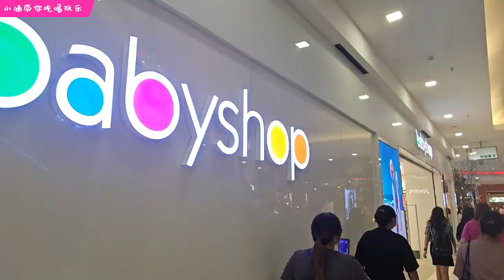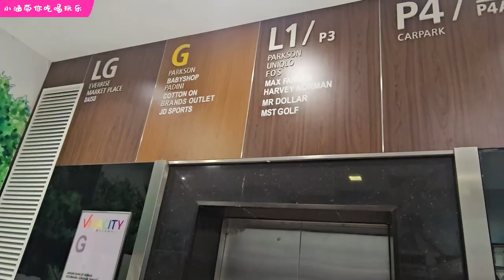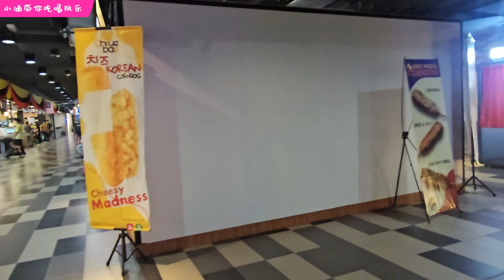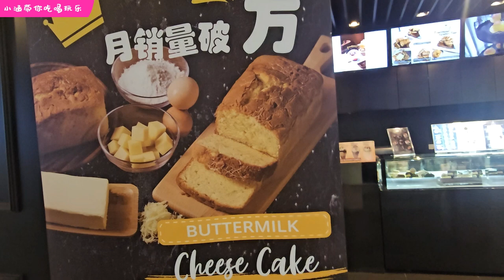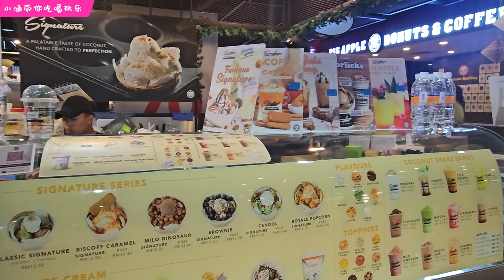Kuching 2023 | Vivacity Megamall | Walking Tour